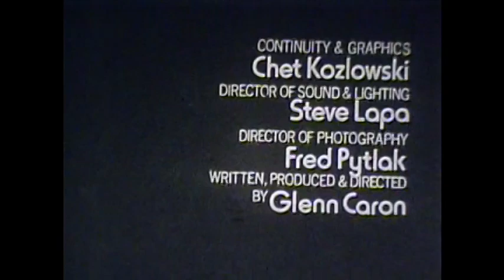Glenn Gordon Caron: Recipient of the Inaugural Geneseo Medal of Distinction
SUNY Geneseo awarded its first Medal of Distinction to 1975 alumnus Glenn Gordon Caron, an Emmy-award winning television writer and producer best known for his work on the hit programs "Medium" and "Moonlighting." The medal is the college's highest honor recognizing exceptional professional achievement and contributions to society.